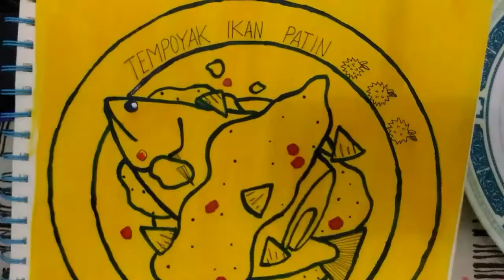Tempoyak ikan patin - japan style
Bg. Go! GO! Ready Go! (Dr. Rin ni kiite miite)

Gambarnya menggunakan cat akrilik di atas kertas